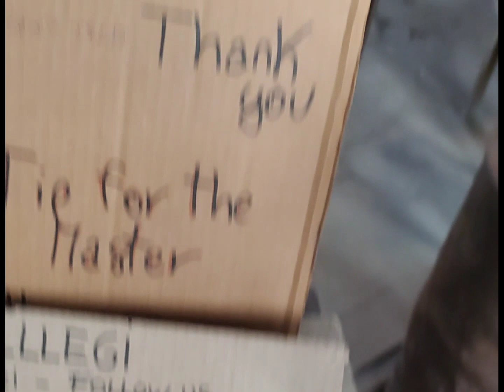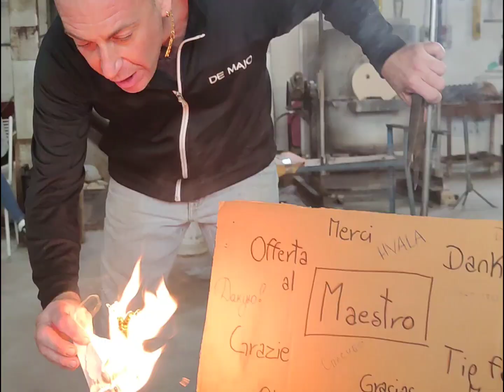Murano Glass Horse Sculpture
Murano Glass is special because it is an art form that exists on Murano island in Venice, Italy.